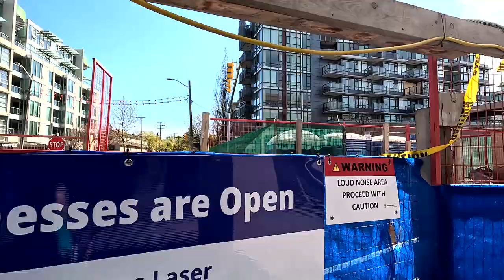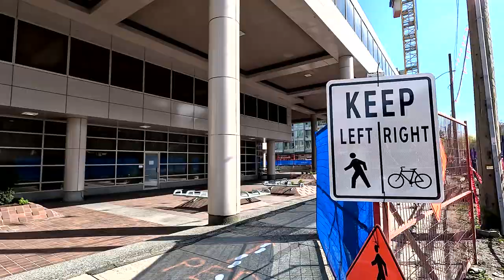4/13/2024 Broadway Subway Project: Arbutus Station, Vancouver, BC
Construction site at the future Arbutus Station in Vancouver, BC. Estimated completion: 2026.

Per their notice:
"Phyllis is arriving at Cypress Street and preparations are underway for
disassembly: includes some night work

The Broadway Subway Project Corporation (BSPC) is in your neighbourhood extending the Millennium Line from VCCClark Station to Arbutus Street. The tunnel boring machine (TBM) Phyllis will be arriving at the future Arbutus Station soon. Preparations to accommodate her disassembly are underway, including temporary traffic changes to open Maple Street and close Cypress Street, and the installation of a tower crane on the north side of W. Broadway at Arbutus. A mobile crane will also be placed at Cypress Street.
Meanwhile, tunnel boring machine (TBM) Elsie has departed from the South Granville Station and is on the final leg of her journey to Cypress Street. The disassembly of Phyllis and Elsie is expected to commence this spring.
Timing
• Tunnelling activities at all stations take place 24/7.
• For activities at the future Arbutus Station, typical hours of work are 7 a.m. to 10 p.m.
• Intermittent overnight work will be required for the TBM disassembly and removal and tower crane installation.
• Temporary vibration and some sound may be noticeable at the surface, similar to when large equipment is operating in the area.
• Noise related to boring activities will be intermittent as the TBM bores and then assembles tunnel rings in an alternating pattern.
• The TBMs can move up to 18 metres per day.
• Short-term elevated noise when the TBMs each arrive at the Arbutus Station area.
• On March 15 and 16 between 8 p.m. to 6 a.m., there will be intermittent noise during the nighttime
installation of a tower crane next to Maple Street on W. Broadway. During this work, there may be lane reductions or single-lane alternating traffic on W. Broadway.
• Intermittent noise during set-up of a mobile crane at Cypress Street and W. Broadway later in March.
To prepare for tunnelling, crews performed extensive geotechnical work to understand the ground conditions. In addition, ground conditions are monitored with real-time data during tunnelling activities. Mitigation measures for TBM disassembly work include, but are not limited to, conducting the noisiest activities during the day, while at night utilizing quieter models of equipment, including hand tools, white-noise backup signals, and directing all lights away from residential buildings."